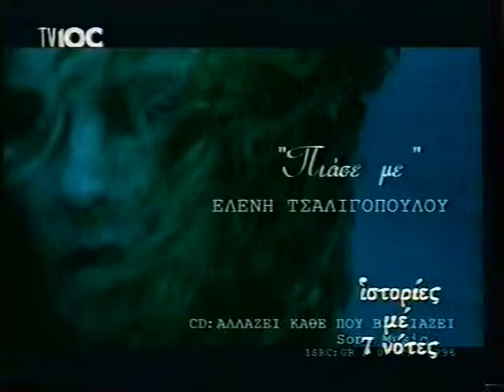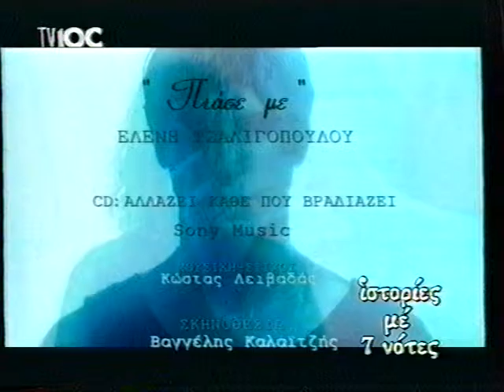ΠΙΑΣΕ ΜΕ - ΕΛΕΝΗ ΤΣΑΛΙΓΟΠΟΥΛΟΥ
1999. Στίχοι-Μουσική: Κώστας Λειβαδάς